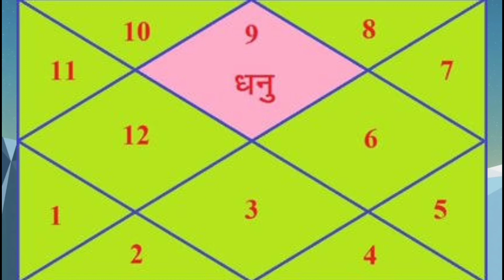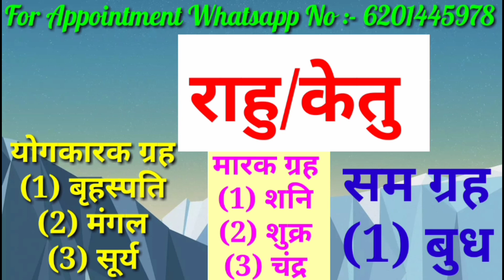धनु लग्न में योगकारक और मारक ग्रह | Yog karak & Marak Planet In Sagittarius Ascendant BY S BHASKAR..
धनु लग्न में योगकारक ग्रह
धनु लग्न में मारक ग्रह
धनु लग्न में योगकारक और मारक ग्रह
Yog karak Planet In Sagittarius Ascendant
Marak Planet In Sagittarius Ascendant
Yog karak & Marak Planet In Saggitarius Ascendant
dhanu lagn me yog karak grah
dhanu lagn me marak grah
dhanu lagn me karak aur marak grah
धनु लग्न में कारक और मारक ग्रह

Trelokeshwar_Mahanarayan_Yogkarak&marakPlanetInSaggitariousAscendant_Shashibhaskar